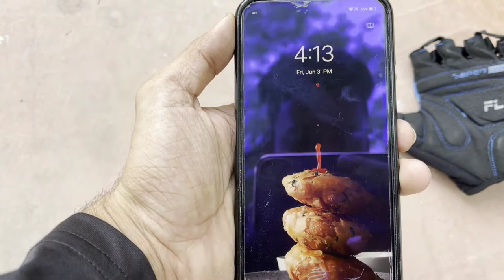How To Start Moto Vlogging with Your Phone 🔥🔥🔥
Start Best Mobile Moto Vlogging  Setup Only in  Rs900?-

hiffin helmet chin strap mount
Maono AU-400 Lavalier Microphone -
This is Pankaj chaudhary vlogs welcome back to the channel.
in this video,  mobile moto vlogging setup info video !!
MY Bike is YAMAHA R15 V4 !!

Thank you for your support & thanks for taking out time to watch MY videos I really appreciate. if you enjoyed the video ' DO COMMENT' and suggest anything if you want THANKS.

KERADNATH TRIP BY BIKE

"FOLLOW ME"

►DSLR Camera
►Audio Mic

►MY PHONE